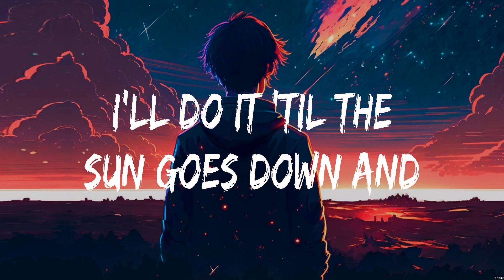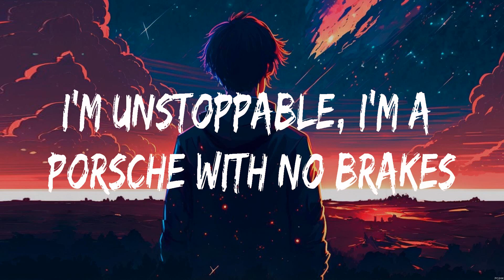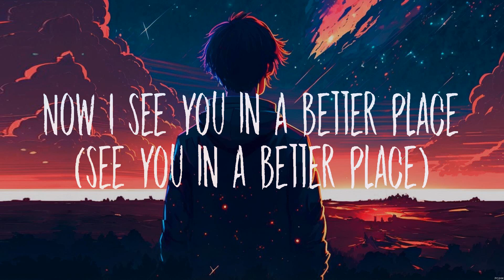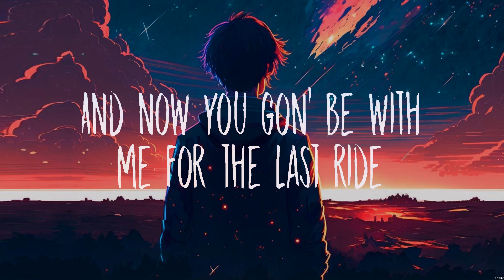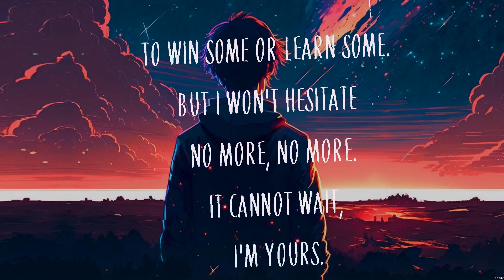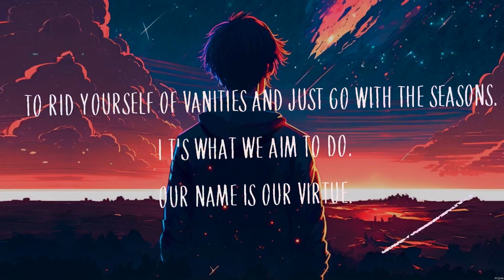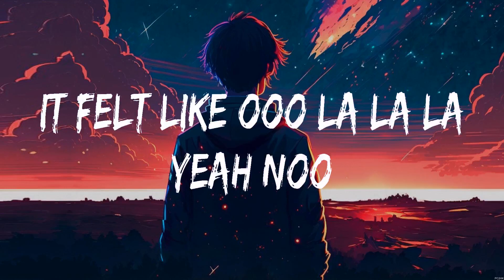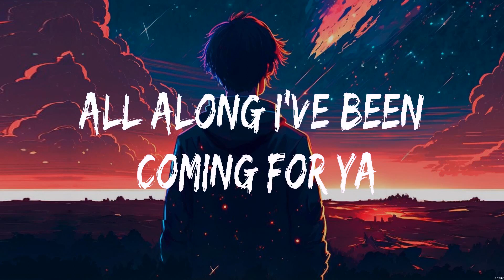Sia - Unstoppable (Lyrics) Wiz Khalifa ft. Charlie Puth, Jason Mraz, Shawn Mendes, Camila Cabello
1. Sia - Unstoppable
2. Wiz Khalifa ft. Charlie Puth - See You Again
3. Jason Mraz - I'm Yours
4. Shawn Mendes, Camila Cabello - Señorita